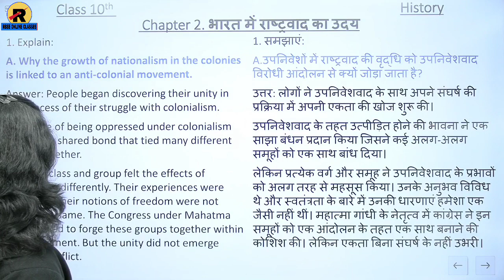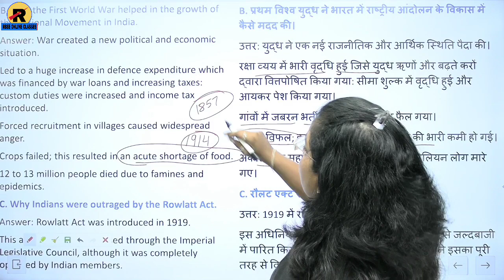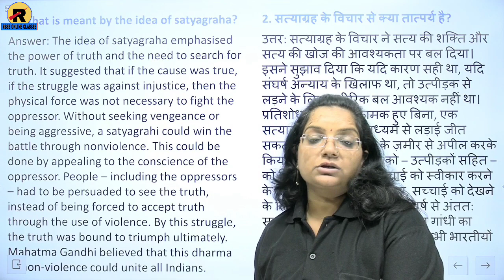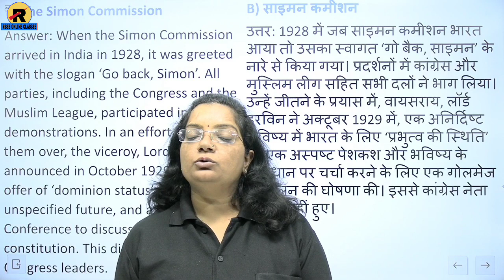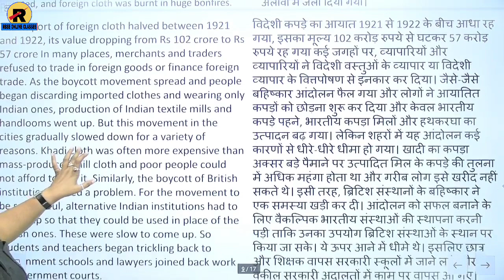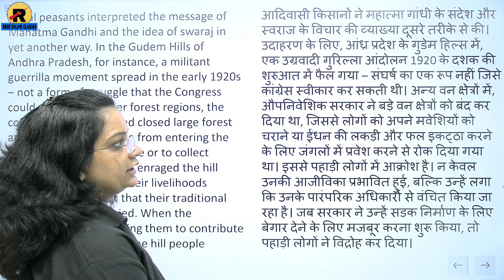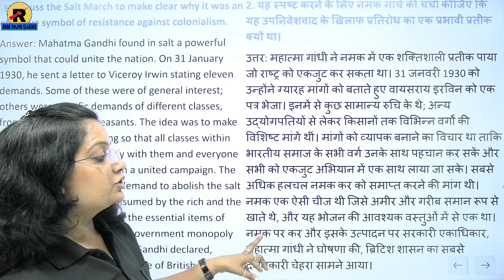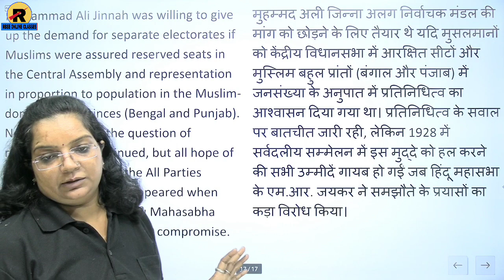NCERT | RBSE | CBSE | Class 10 History Chapter-2 Question-Answer | भारत में राष्ट्रवाद का उदय